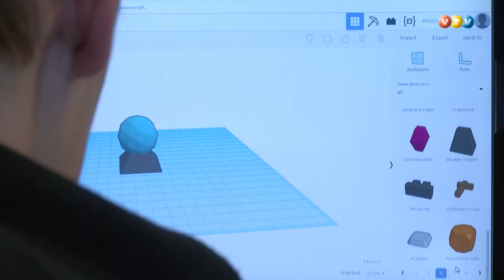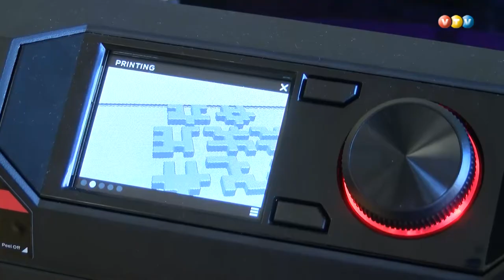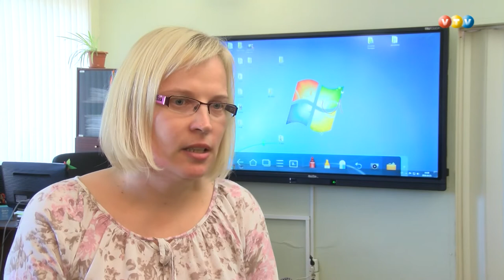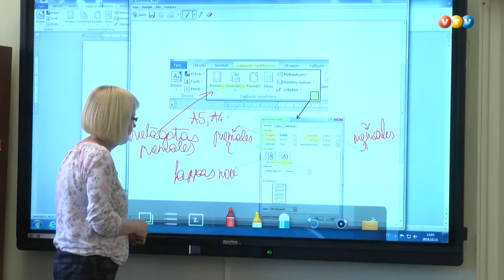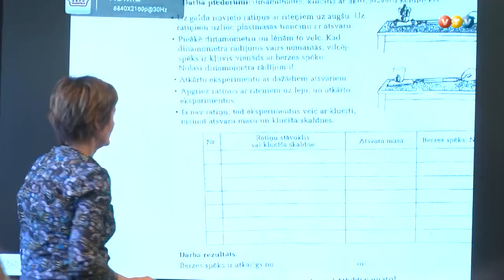Madonā vērienīgi pilnveido izglītības infrastruktūru